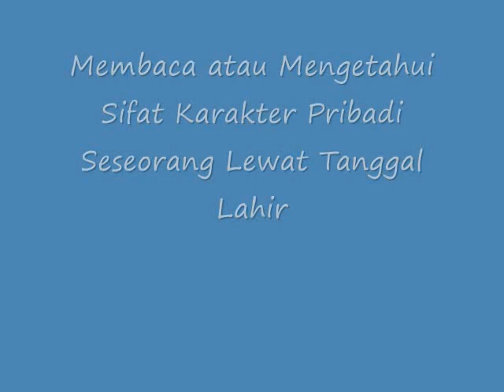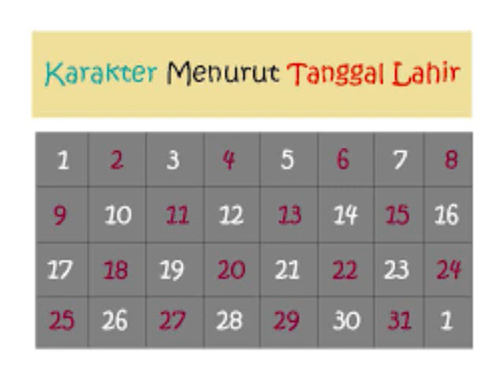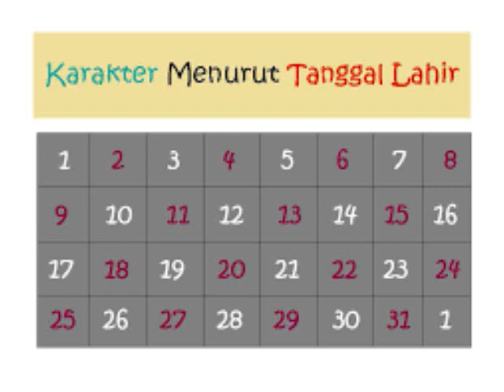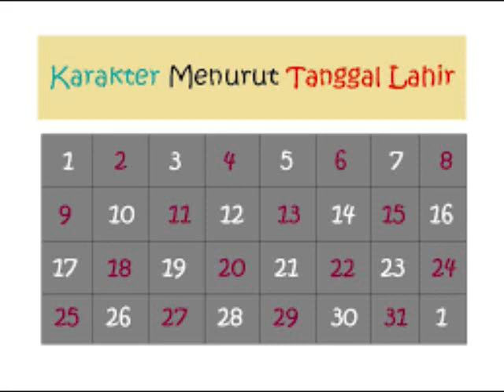TERUNGKAP!! Inilah Membaca atau Mengetahui Sifat Karakter Pribadi Seseorang Lewat Tanggal Lahir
Membaca atau Mengetahui Sifat Karakter Pribadi Seseorang Lewat Tanggal Lahir